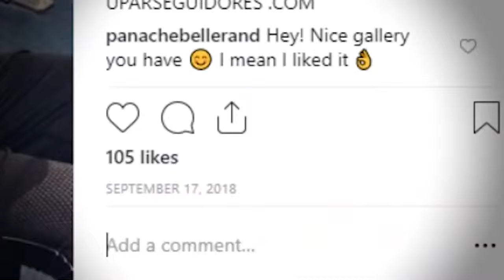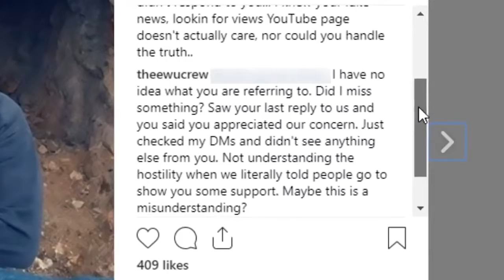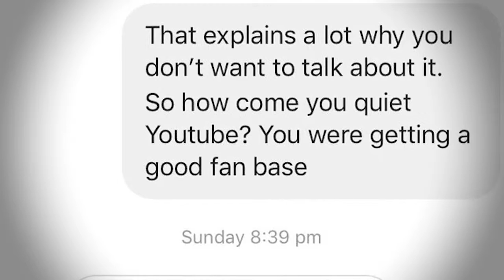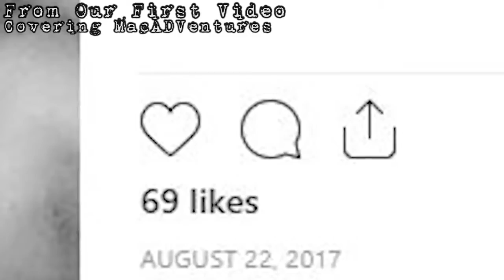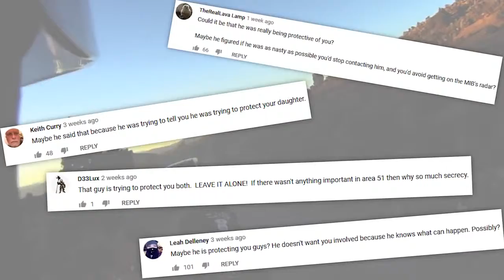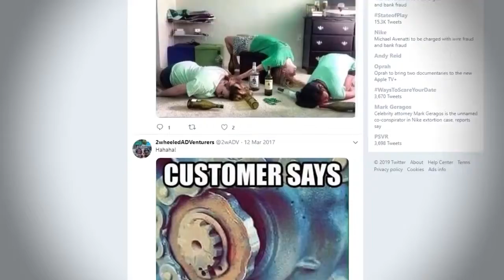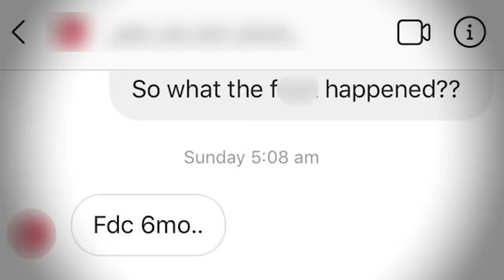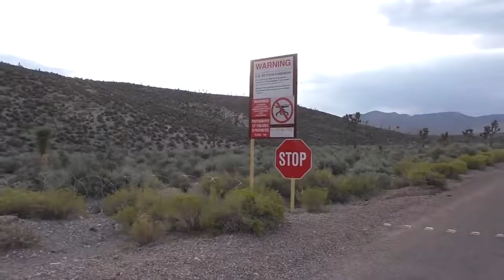Area 51 - What Happen To The YouTubers That VANISHED?